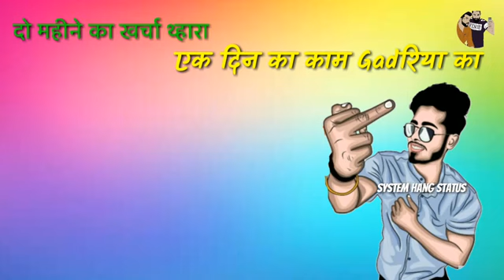Raja Babu Gadariya Up 💪💪💪